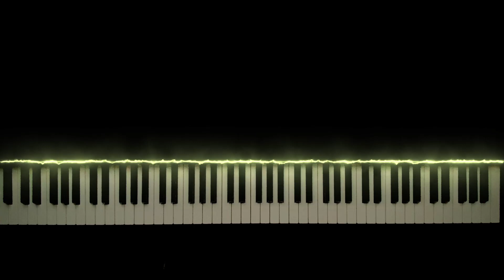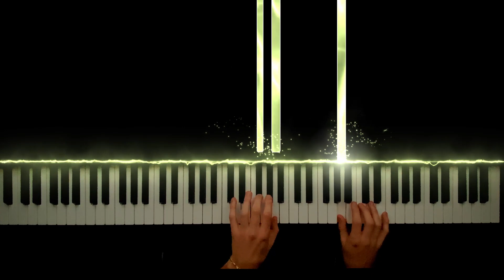Evgeny Grinko - Valse (Piano Cover)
Song: Evgeny Grinko - Valse

My Setup:
Piano: Yamaha MOX8
Software: SeeMusic, Cubase 11, Audacity